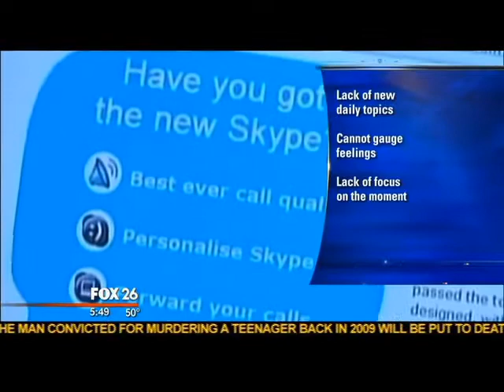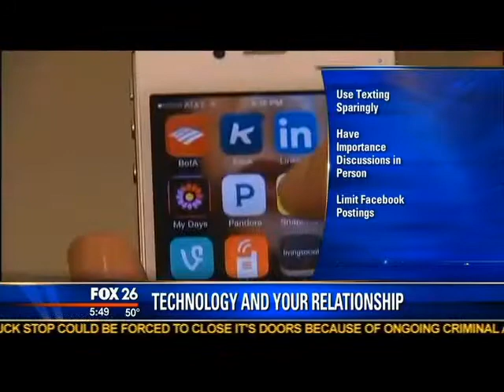Technology and Relationships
Should you use mobile apps for dating? How technology affects your relationships.